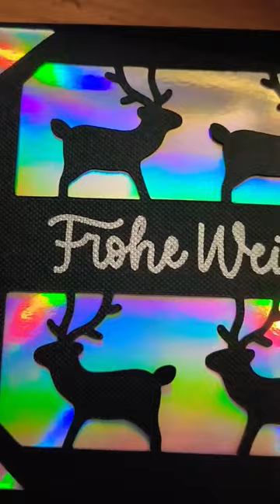Making ChristmasCards with my cricutjoy